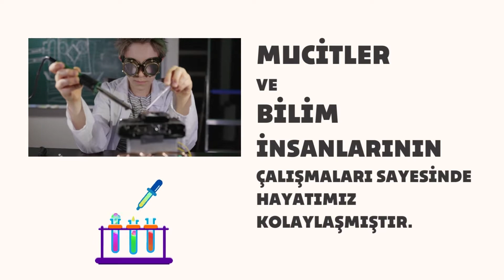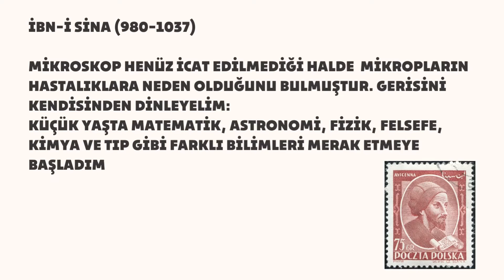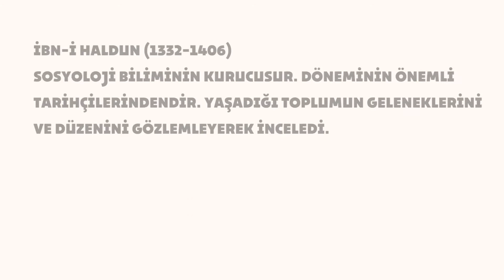Bilim İnsanları ve Ortak Özellikleri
5. sınıf Teknoloji ve Toplum Ünitesi Bilim İnsanları ve Ortak Özellikleri konusu